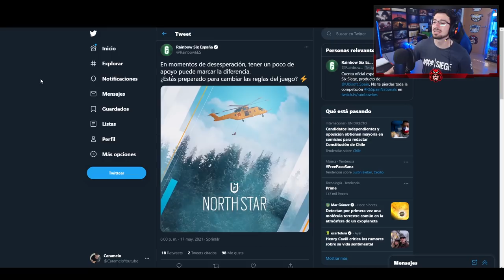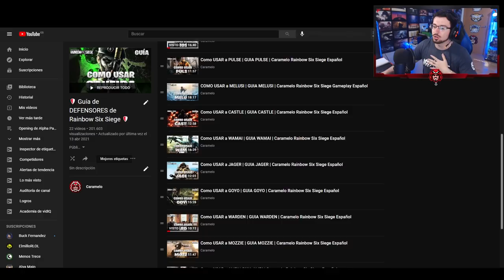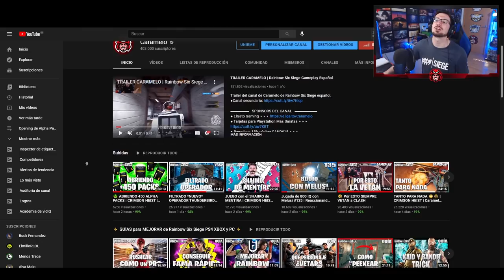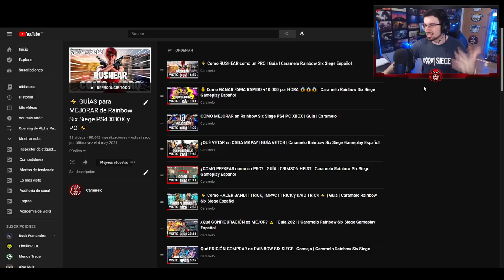TEASER de la TEMPORADA NORTH STAR | Rainbow Six Siege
Tenemos el primer Teaser de la temporada North Star, en el que vemos un helicóptero (¿Será piloto/a?) en lo que parece un incendio en un bosque, lo que si está claro es su procedencia, Nakoda.